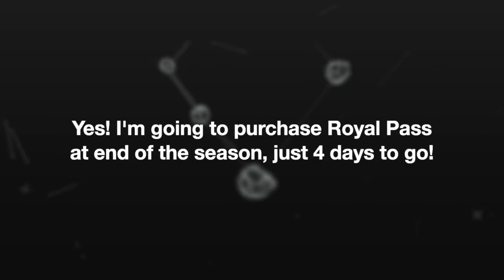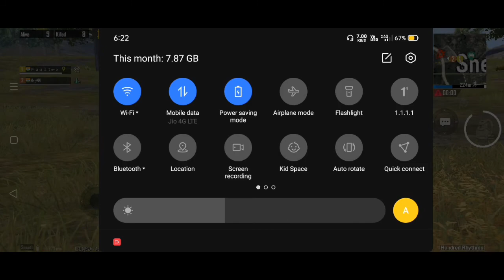My First 100 RP Chicken Dinner Moment | PUBG Mobile | Faultx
PUBG Hundred Rhythms Bug & high ping chicken dinner match with Mister NN and Faultx.

FAULTX PUBG PUBGINDIA Thanks for your support & love.